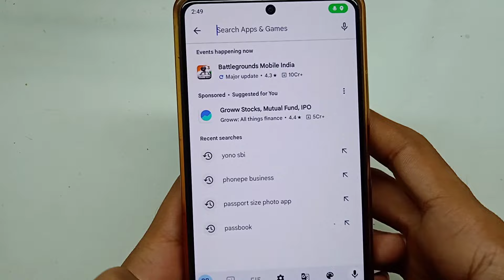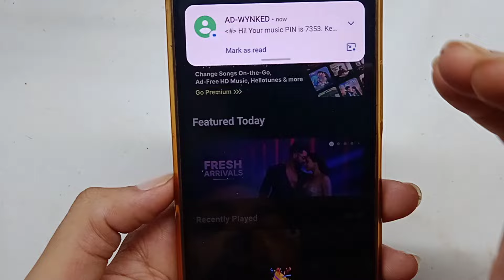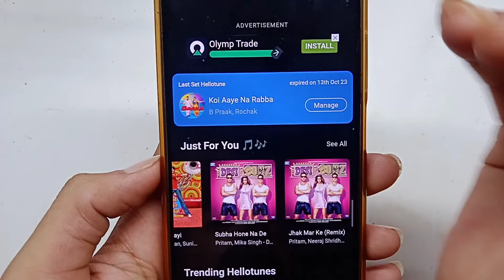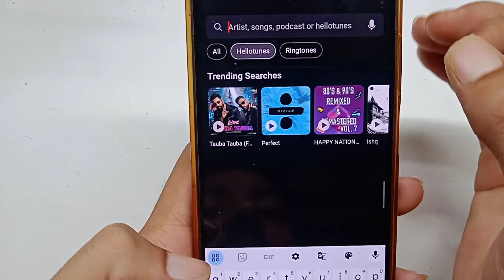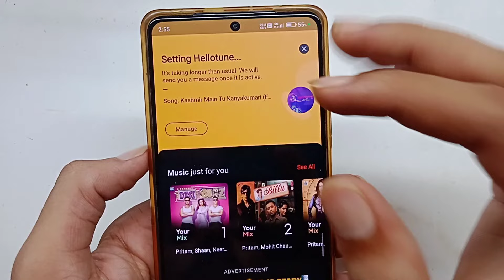Airtel Sim Par Caller Tune Kaise Lagaye | Airtel Sim Me Hello Tune Free Me Kaise Lagaye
in this video I will tell you Airtel Sim Par Caller Tune Kaise Lagaye | Airtel Sim Me Hello Tune Free Me Kaise Lagaye